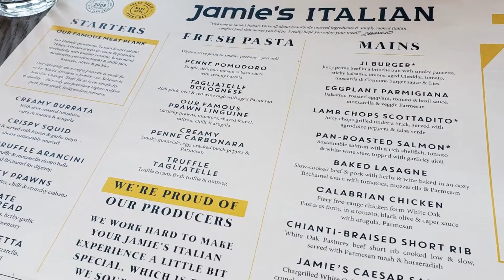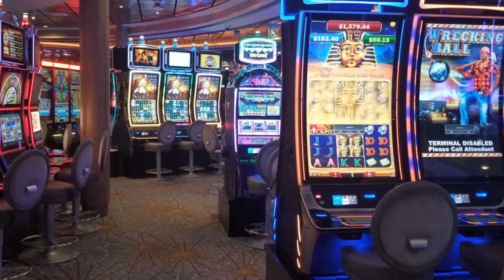2019 Bahamas Day 1 Welcome Aboard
First Cut - Day 1 - May 31, 2019 - Solomon grants Gita all her birthday wishes for this special 40th Birthday Celebration :-)